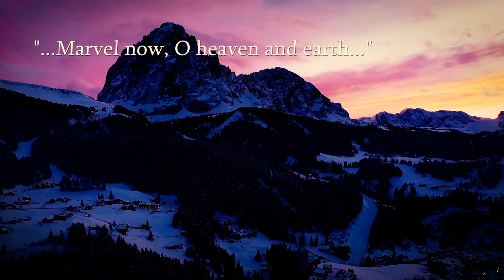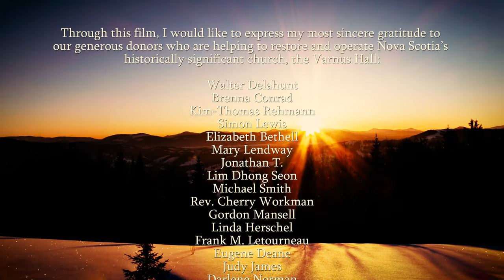XAVER VARNUS PLAYS BACH'S "NUN KOMM" ON THE CASAVANT ORGAN OF HIS OWN CONCERT HALL IN NOVA SCOTIA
With this film and this work by Bach, I would like to thank everyone who donated to the restoration and operation of the historic church of Nova Scotia, the Varnus Hall.

The Varnus Organ Hall needs your help. We are asking the community's support to restoring and operating Varnus Hall, Canada's only private organ concert venue owned by Xaver Varnus, to provide a worthy home for organists, famous artists and young talent alike, from around the world to perform, and broadcast their concerts online. We are grateful to you if you can help our work with any donations.